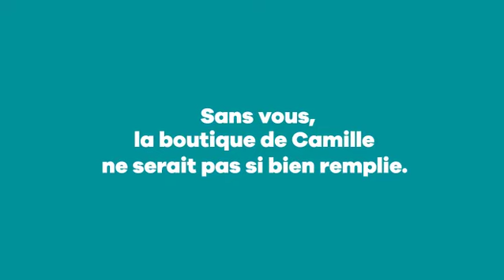AFTRAL : Le monde a besoin de vous pour tourner rond